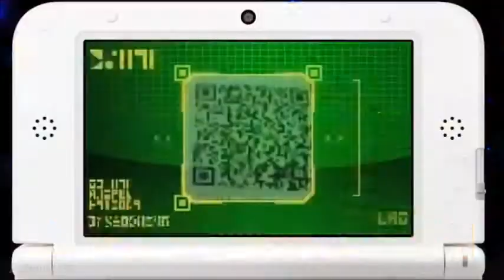Dragon Ball Heroes Ultimate Mission Trailer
Dragon Ball Heroes: Ultimate Mission, el puerto de Nintendo 3DS del Dragon Ball Heroes arcada tarjeta de batalla juego de aventura 2010!